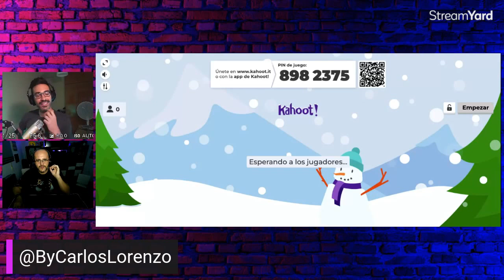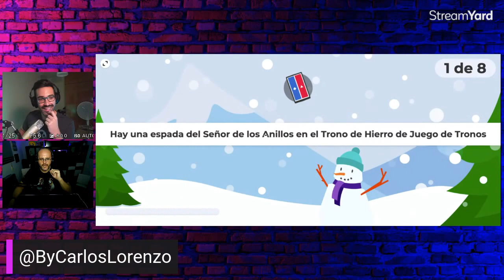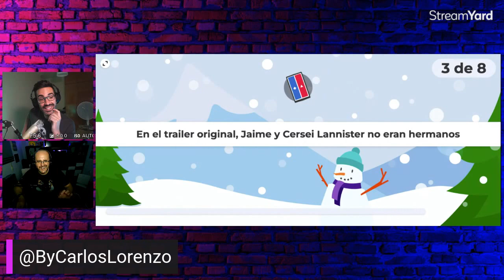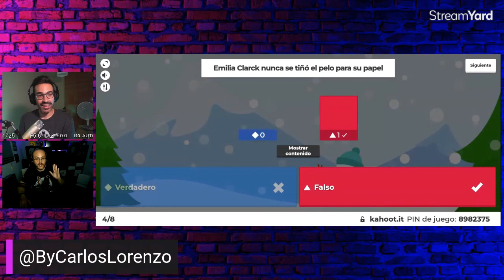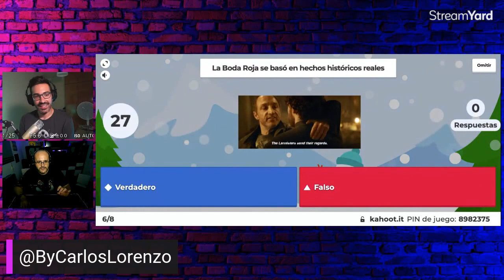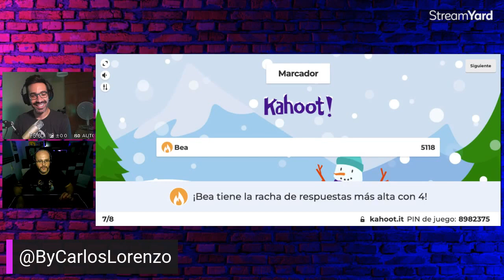La Resaka - Hoy hablamos con Carlos Lorenzo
Creador de contenido con un canal (@byCarlosLorenzo), donde habla de series y peliculas de ciencia ficción, con especial dedicatoria a MARVEL, StarWars, Juego de Tronos, y un largo etcétera.